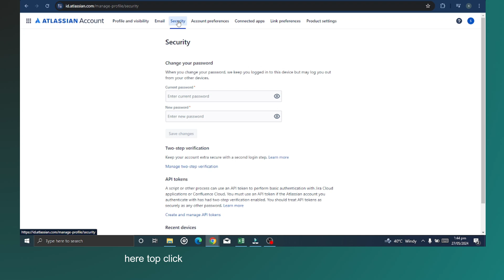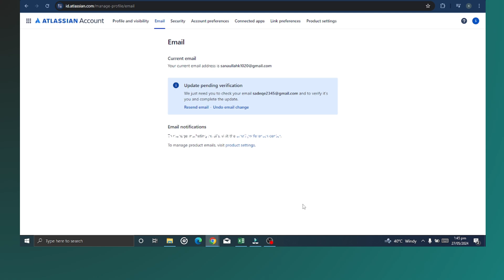how to change atlassian email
In this video, you will learn how to change atlassian email.

original article: